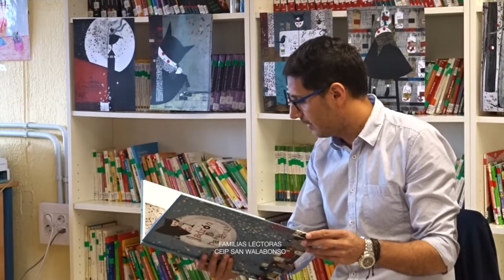El ladrón de palabras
"El ladrón de palabras". Joaquín Molina. Familias Lectoras. cuentos Infantiles. CEIP SAN WALABONSO.